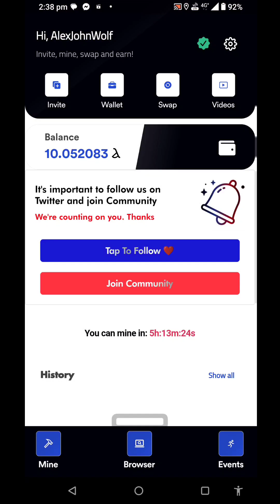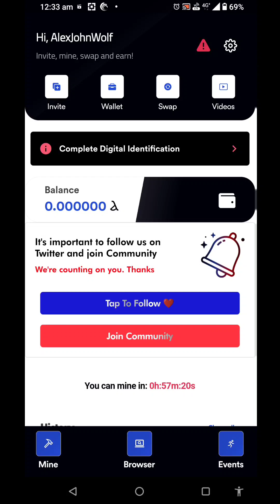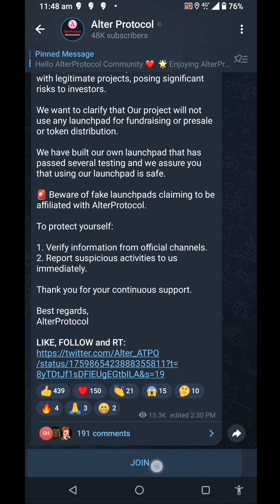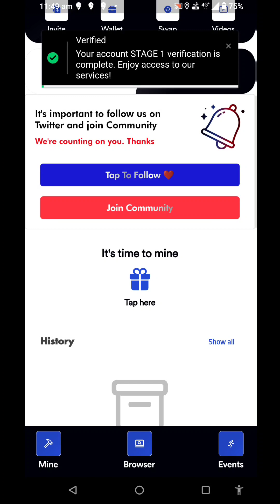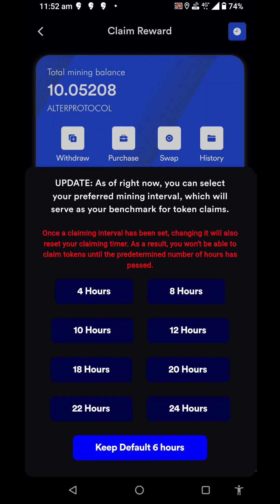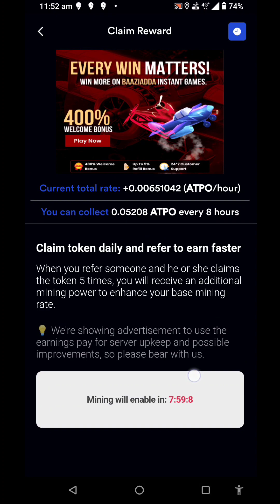ALTERPROTCOL APP Mine ATPO everyday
Alterprotcol mining app
Instant 10ATPO

Invite code : 95uQjxII

*Download app and create wallet
*Save phasekey
*Click Mine and do signup process
*Verify first phase kyc
*Mine everyday
Done